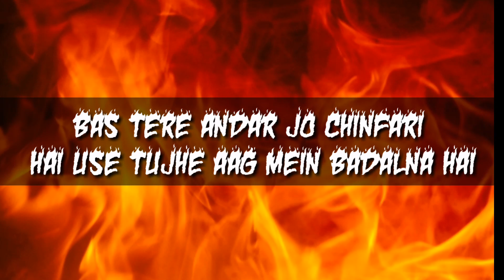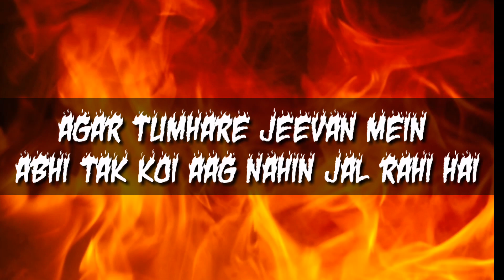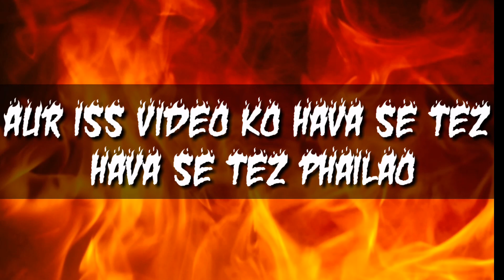🔥🔥 Aag Laga Doonga ¦¦ Ankhen Fad Dene wala Motivation | Best Motivational Video 2018 By Mahi Khan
Hello Friends Mera Nam Mahi Khan Hai Aur Yeah Meri Pehli Motivational Video Hai Jismen Maine Aap Sab Ko apni Taraf se Thoda sa Motivation Dena Chaha Hai. Aasha Karta Hoon ki Aap Logon Ko Pasand Aaya Hoga.

Motivationl Videos
Motivational VIdeos Latest
Best Motivational Video IN 2018
Hindi Motivation
Duniya ki Sabse Zabardast Motivational Video
Best Motivation 2018
Motivation in 2018
mahi khan motivation